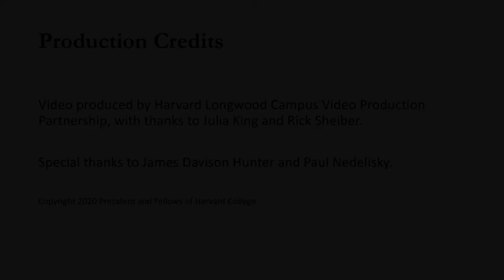Contemporary Authors in Bioethics: James Davison Hunter and Paul Nedelisky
James Davison Hunter and Paul Nedelisky, authors of "Science and the Good," speak with Stowe Locke Teti, faculty member at Harvard Medical School's Center for Bioethics.